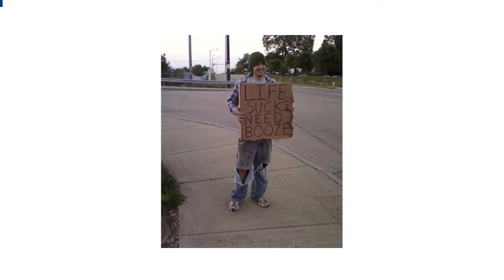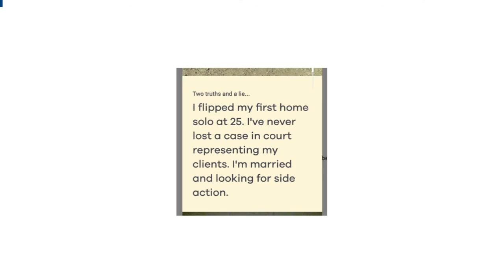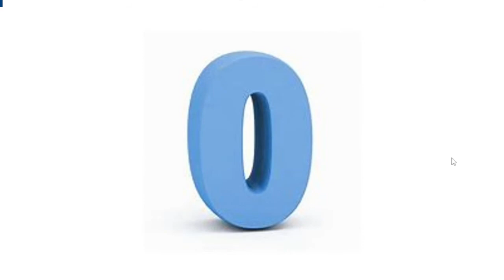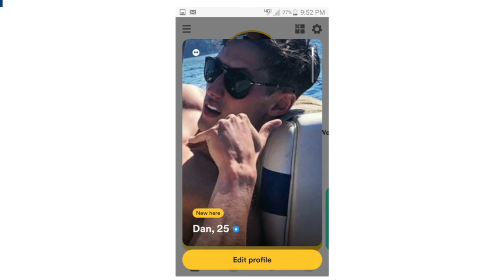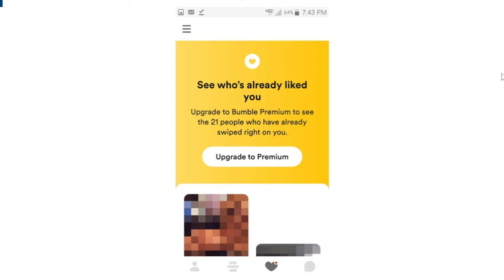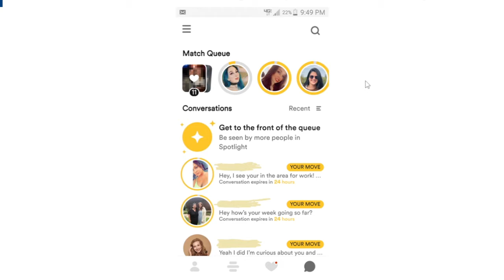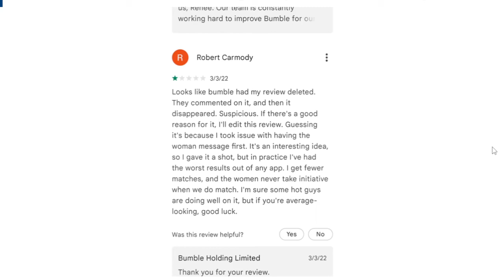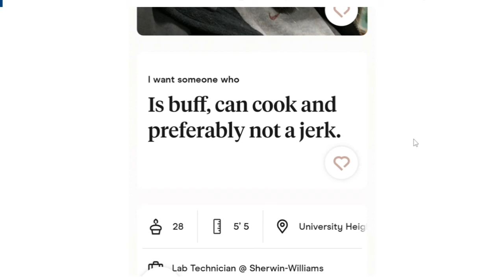Bumble Dating: How does a model compare to an average man in terms of total likes/matches? Let's see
Well, for anyone using dating apps in today's world... I feel for ya...

Ok, so it is possible to impersonate someone else on Bumble (with their awful verification process). As a result, for this experiment, let's see how a model does with the number of people that reach out to him for a week.

The rules of the experiment:

1. We will have an average man's profile for a week, then a model's profile for a week.

2. We will swipe right (like) on any and every profile that comes across us. There will be no discrimination.

3. We will compare the numbers of like, matches, and conversations in a week.

Let's begin.

You will be kept anonymous unless you request props for your assistance.

Note that no ladies or puppies were harmed in the making of this video.

WARNING: Spoilers

Surprise, in a week the average man received:

1 like, 1 match, 0 conversations

The model received

147 likes, 56 matches, and about 25 conversations, most all were dull

For the next experiment, can we make an average man... appear to be model like, and actually get traffic? I doubt it... and even doubt I'll do it. This experiment took down the ego quite a bit...